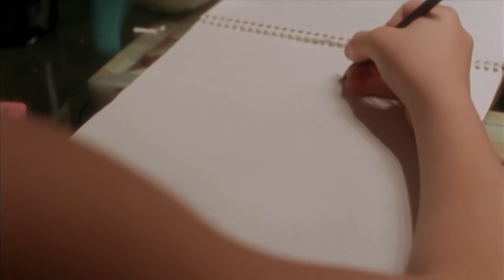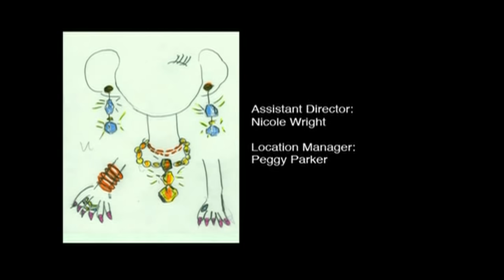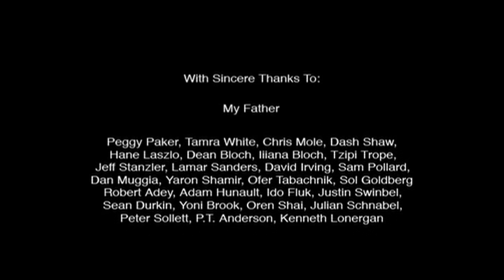The Milky Way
Seduction on a school night. A motherless boy attempts to seduce his father's one-night-stand into becoming his mother.
2006 Award winning short, NYU.

A Picture by Sean S. Bloch